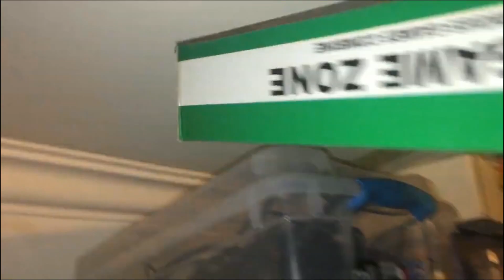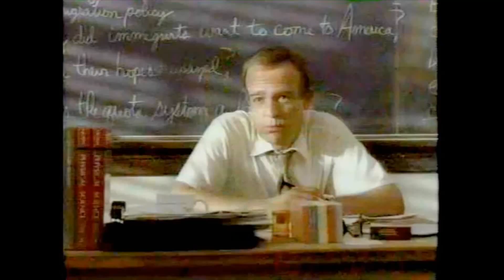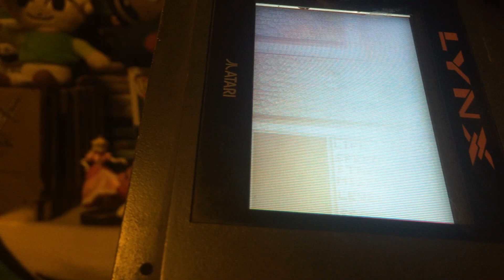Pipe Juega Polystation 41 - Atari Lynx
Ha pasado mucho tiempo desde que hice el trabajo de cámara, pero ha llegado el momento de aprovechar el paso de la Atari Lynx por mis humildes manos y darle su merecido episodio de Pipe Juega Polystation!

Apoya el crecimiento del canal dándole Me Gusta y compartiendo este video con tus amigos.

Si te nace puedes dejar una propina (tengo una esposa, un hijo, 2 perros y 2 gatos que alimentar :'v). Todo aporte es bienvenido y ayuda al sostenimiento del proyecto!

-O si eres de chile puedes realizar Transferencia bancaria a la cuenta rut 15935984 (rut 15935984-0) a nombre de Felipe Alcaide Santamaría.